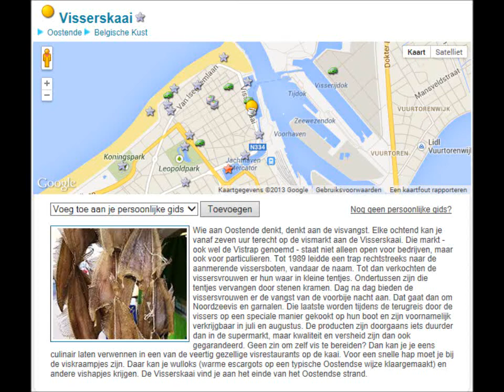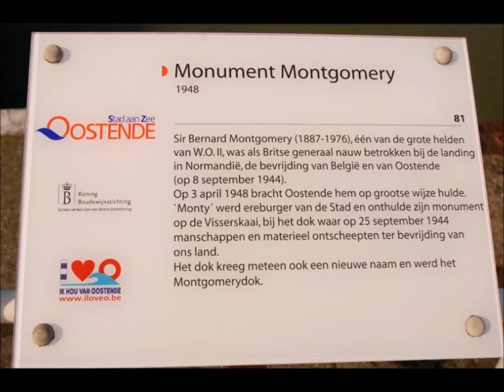Oostende Visserskaai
visserskaai